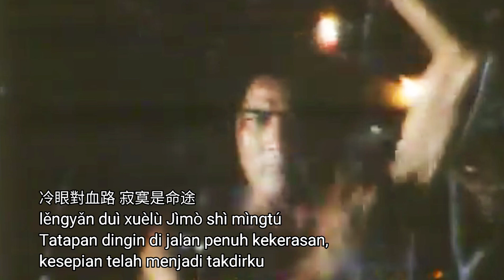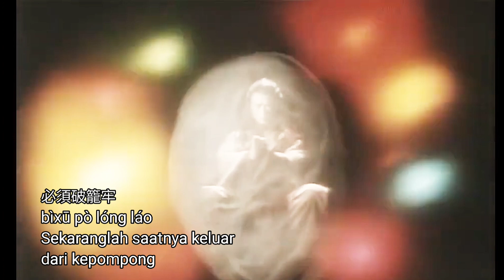Tian Can Bian Karaoke no Vocal pinyin translate indonesia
天蠶變
Tiān cán biàn
Perubahan ulat sutra

獨自在山坡高處未處高
Dúzì zài shānpō gāo chù wèi chù gāo
Sendirian di lereng bukit yang tidak terlalu tinggi

命運在冷笑暗示前無路
mìngyùn zài lěngxiào anshì qián wú lù
Takdir mencibir, aku tidak melihat ada jalan kedepan

浮雲游身邊發出警告
Fúyún yóu shēnbiān fāchū jǐnggào
Awan yang mengambang disekitarku,
memperingatkan :

我高視闊步
Wǒ gāo shì kuòbù
Aku mendaki terlalu tinggi

雖知此山頭猛虎滿布
suī zhī cǐ shāntóu měnghǔ mǎn bù
Aku tahu gunung ini penuh dengan harimau ganas

膽小非英雄 決不願停步
Dǎn xiǎo fēi yīngxióng jué bù yuàn tíng bù
Aku penakut dan bukan pahlawan tetapi aku tidak akan pernah berhenti

冷眼對血路 寂寞是命途
lěngyǎn duì xuèlù Jìmò shì mìngtú
Tatapan dingin di jalan penuh kekerasan,
kesepian telah menjadi takdirku

明月映山崗 倍覺孤高
míngyuè yìng shān gǎng bèi jué gūgāo
Sinar bulan yang indah memantul di pebukitan, tetapi aku merasa kesepian

拋開愛慕 飽遭煎熬
Pāo kāi àimù bǎo zāo jiān'áo
Meninggalkan cinta dan rasa sakit

早知代價高
zǎo zhī dàijià gāo
Adalah harga mahal yang harus dibayar

絲方吐盡 繭中天蠶
Sī fāng tǔ jǐn Jiǎn zhōng tiān cán
Ulat tidak bisa mengeluarkan sutra terus menerus

必須破籠牢
bìxū pò lóng láo
Sekaranglah saatnya keluar dari kepompong

一生稱英雄 永不信命數
Yīshēng chēng yīngxióng yǒng bùxìn mìngshù
Menjadi pahlawan sepanjang hidup, tidak akan pernah percaya kepada Takdir

經得起波濤 更感自傲
jīng dé qǐ bōtāo Gèng gǎn zì'ào
Berdiri dengan tegar menahan ombak, menjadi kebanggaan tersendiri.

抹去了眼淚 背上了憤怒
mǒ qùle yǎnlèi bèi shàngle fènnù
Dengan mengusap air mata dan meletak kan amarah dipunggung

讓我攀險峰 再與天比高
Ràng wǒ pān xiǎnfēng zài yǔ tiān bǐ gāo
Biarkan aku memanjat puncak berbahaya  yang lebih tinggi dari langit